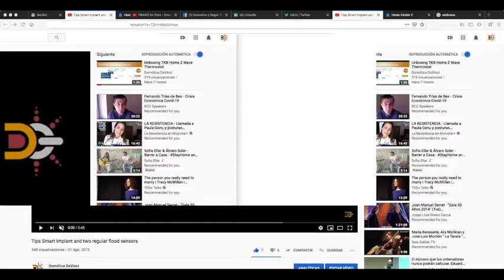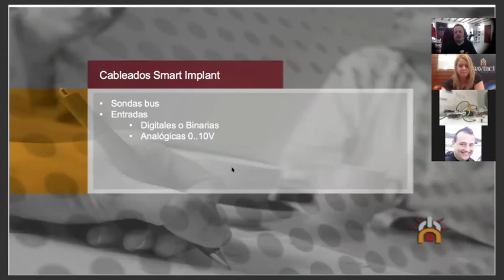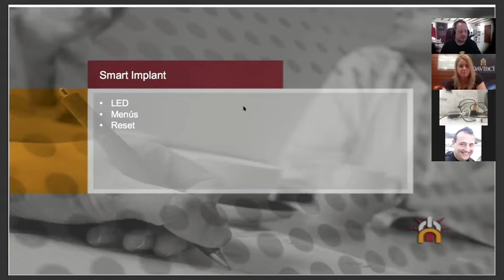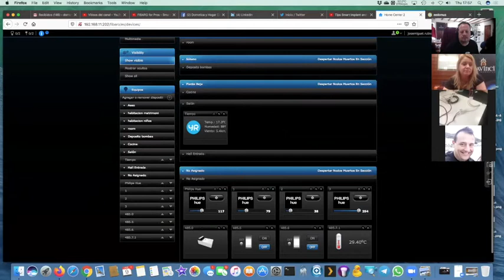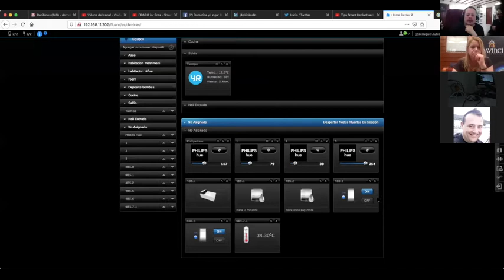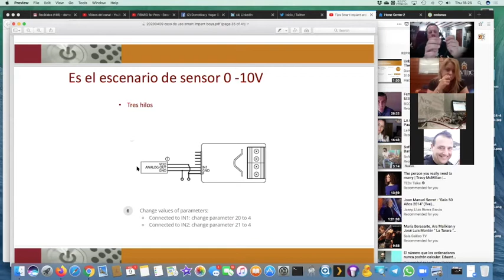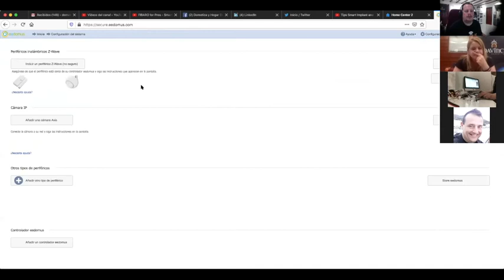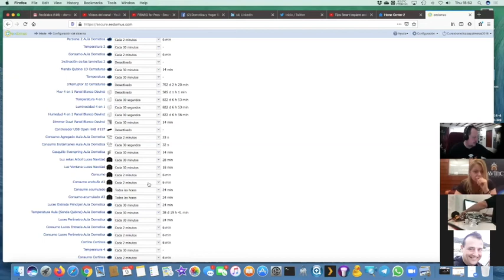20200409 Webinar Fibaro Smart Implant y boyas de nivel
Webinar sobre caso Fibaro Smart Implant y el caso de uso para boyas de nivel en depósitos: